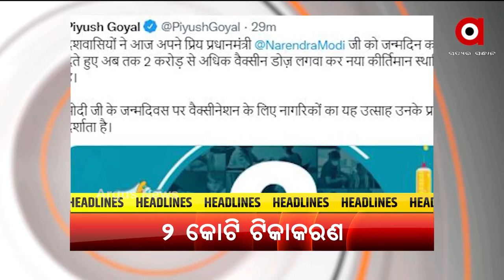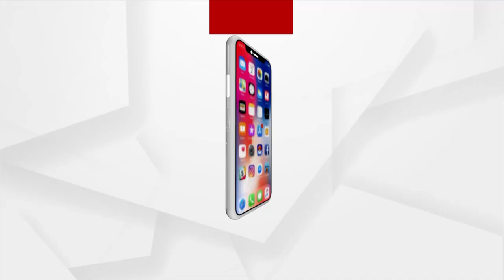HEADLINE : 6.30PM । 17 SEP 2021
HEADLINE : 6.30PM
+ପ୍ରଧାନମନ୍ତ୍ରୀ ମୋଦିଙ୍କ ଜନ୍ମ ଦିନରେ ଟିକାକରଣରେ ରେକର୍ଡ ସ୍ପିଡ
+ ସଙ୍ଘାଇ କୋର୍ପୋରେସନ ସମିଟିକୁ ସମ୍ବୋଧନ କଲେ ପ୍ରଧାନମନ୍ତ୍ରୀ ମୋଦି
+ଅର୍ଥମନ୍ତ୍ରୀ ନିର୍ମଳା ସୀତାରମଣଙ୍କ ଅଧ୍ୟକ୍ଷତାରେ ଜିଏସଟି କାଉଁସିଲର ଗୁରୁତ୍ବପୂର୍ଣ୍ଣ ବୈଠକ ଶେଷ
+ ଦେଶର ଇତିହାସରେ ପ୍ରଥମ
+ଏକ କୋଟି ବୃକ୍ଷରୋପଣର ଲକ୍ଷ୍ୟ ହାସଲ କଲେ ସିଆରପିଏଫ ଯବାନ